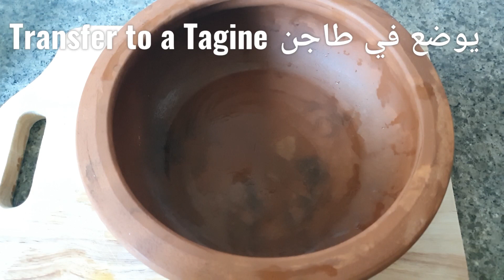Tagine Bamia with Beef Egyptian Recipe | طريقه عمل الباميه المصرية | Okra Egyptian Recipe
Hello :)

Tagine Bamia with beef Egyptian Recipe

مرحبا :)

  أنا أطبخ طعامًا منزليًا سهلًا.  لقد قمت بطهي معظم الأطعمة المصرية من أجل Soso الخاص بي :) يرجى مشاركة قناتي وإعجابها والاشتراك فيها :) يمكنك ترك تعليقاتك أيضًا حتى أتمكن من التعلم وتحسين المزيد.  :) شكرا 😊 💓

طريقه عمل الباميه المصرية